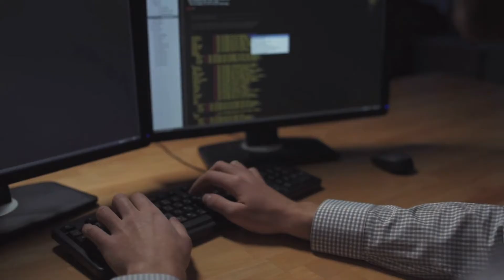Avoid These 5 PhD Student Sins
Five unethical practices that can taint the doctoral degree process are discussed. Some individuals and  organizations offer to "help" PhD (doctorate, doctor of philosophy  or doctoral degree) students in different aspects of their research while charging money. PhD advisors and PhD student monitoring committees must be careful about such unethical practices among PhD students. PhD students should be careful, as academic misconduct can jeopardize their career and also leave them open to punishment from the university for academic dishonesty.